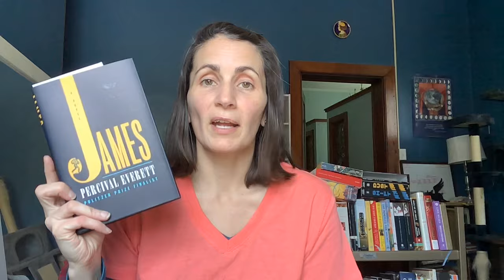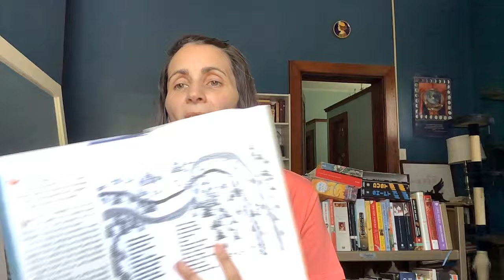Reading Update for April with Rolo! 2024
I have missed this community so much. I hope you’re all doing well. Please let me know how you’re doing and what you’ve been reading.